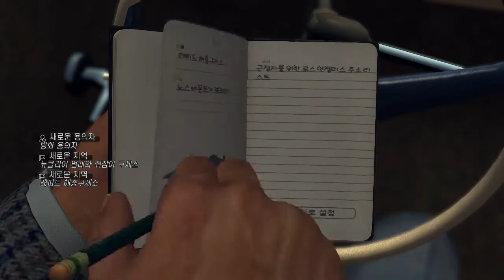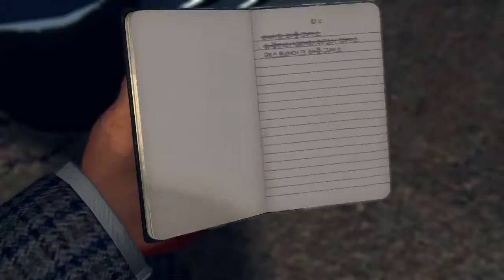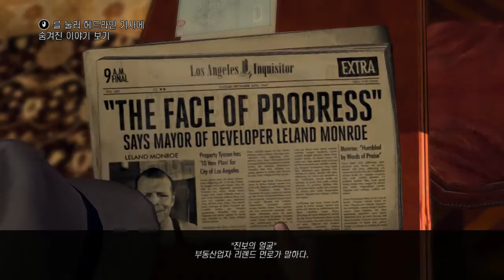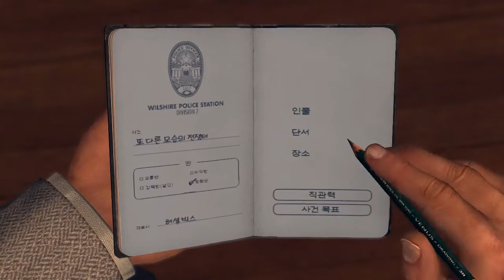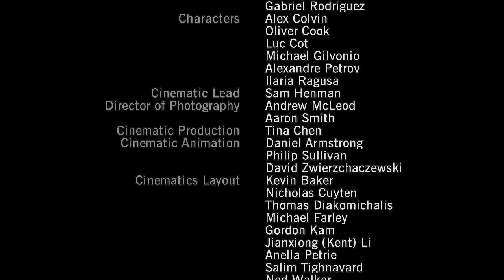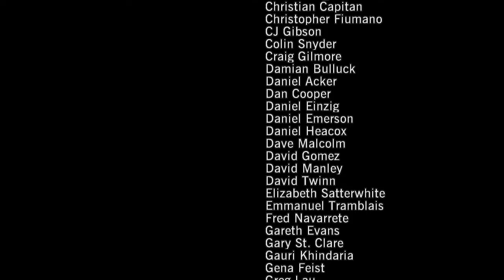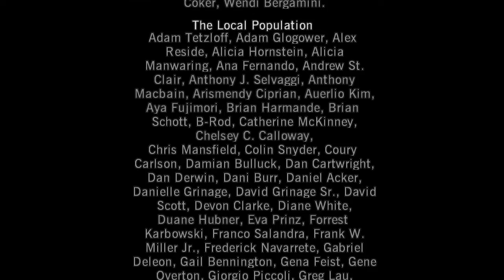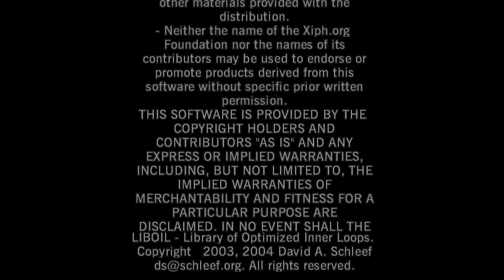LA 느와르 (L.A. NOIRE) CASE22 - 또 다른 모습의 전쟁터